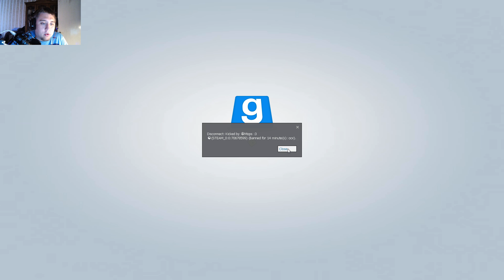Garry`s Mod - Забанил Начальник!